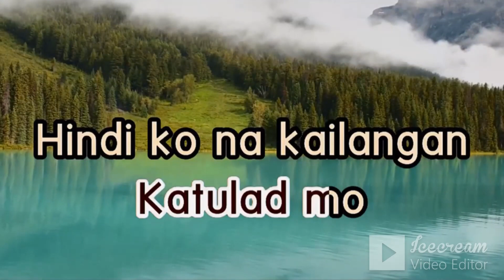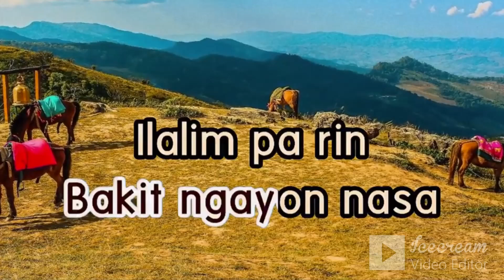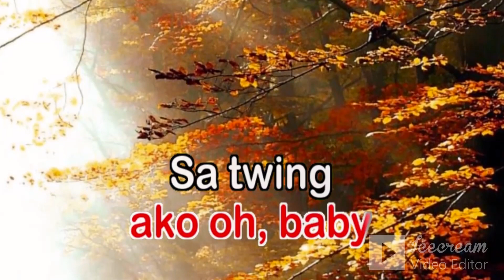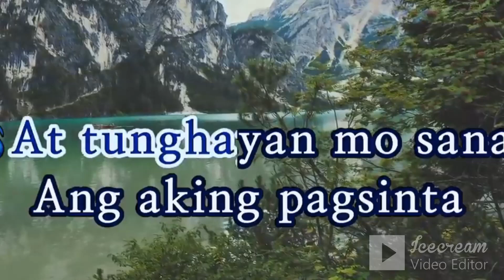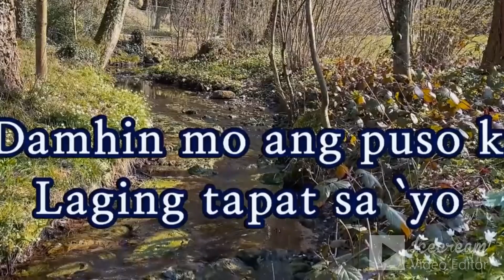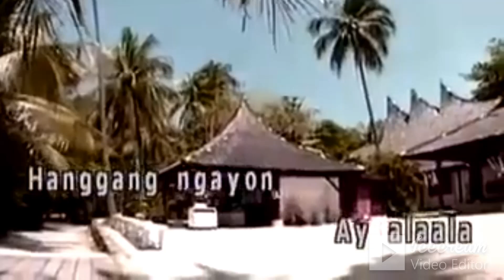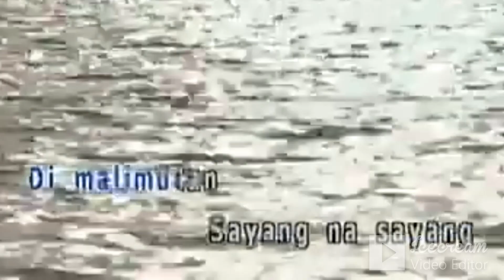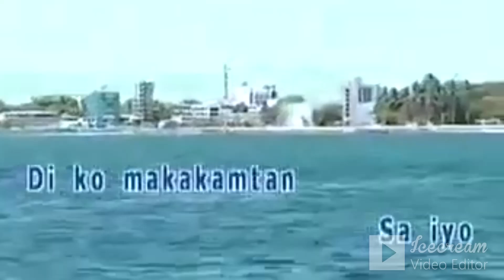Aegis - Luha | Halik | Sinta | Sayang na Sayang | Karaoke (Videoke) Four Songs Selection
Popularized By: AEGIS

allowance is made for purposes such as criticism,

purposely made to hurt or incite hatred unto the people edited in the content.